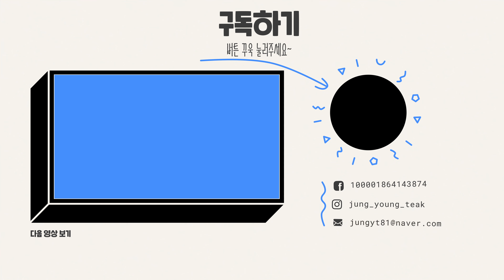4K EV6가 얼마나 대단하길래 1년 넘게 걸려??!! 기아차 전차종 출고일정 설명 /기아차 / 고객인도 /차종별안내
오늘 준비한 영상은 바로!
EV6가 얼마나 대단하길래 1년 넘게 걸려??!! 기아차 전차종 고객인도

🚥 편집 : jungyt81
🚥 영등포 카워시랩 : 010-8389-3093